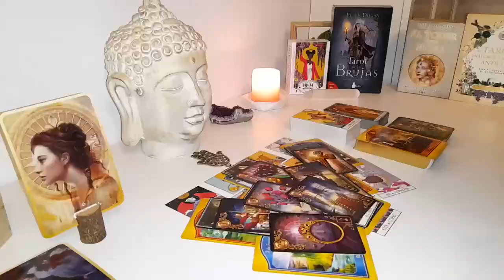CAPRICORN👀THEIR EGO IS HURT BUT THEY RESPECT YOU FOR STANDING UP TO THEM! 💔APRIL 2024 Tarot